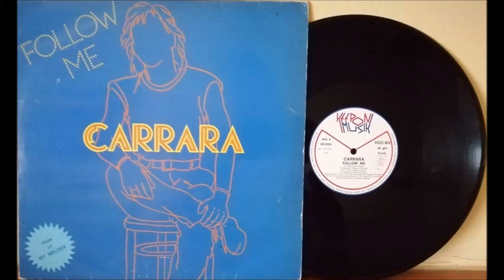Carrara ‎– Follow Me (1985)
Label:
Keepon Musik ‎– KM 83856
Format:
Vinyl, 12", 45 RPM
Country:
Italy
Released:
1985
Genre:
Electronic
Style:
Italo-Disco